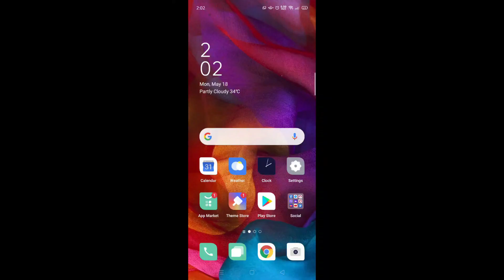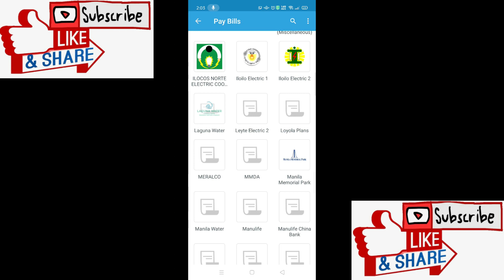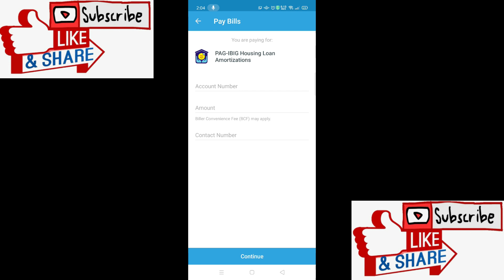HOW TO PAY PAG-IBIG HOUSING LOAN USING PAYMAYA (CONVENIENT & LESS HASSLE)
VLOG TITLE: HOW TO PAY PAG-IBIG HOUSING LOAN USING PAYMAYA (CONVENIENT & LESS HASSLE)